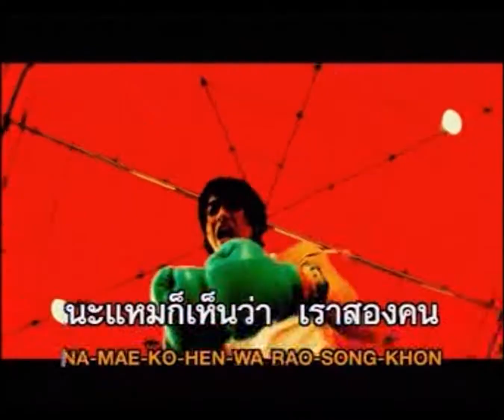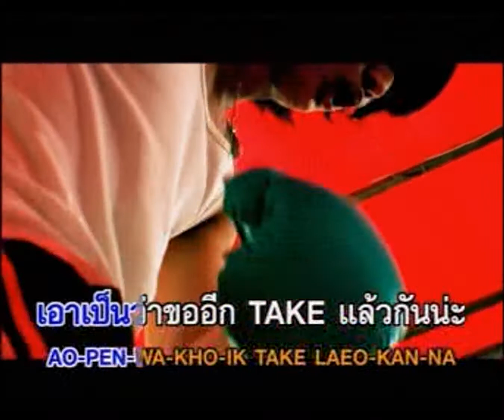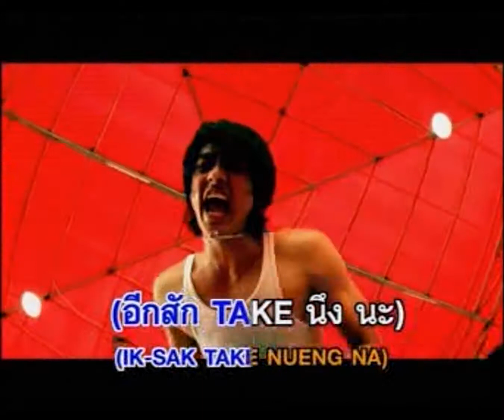Cut Cut - ฟิล์ม รัฐภูมิ